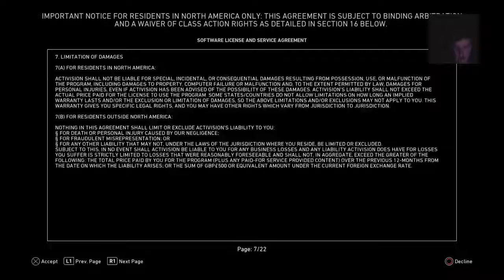call of duty lets go WW2